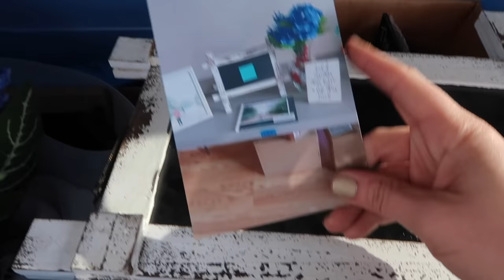WEDDING DAY BEHIND THE SCENES: Vlogmas Day 15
Finally, a video behind the scenes of a wedding! Hope you enjoy Vlogmas Day 15 and a look inside a day with JW Coordination.